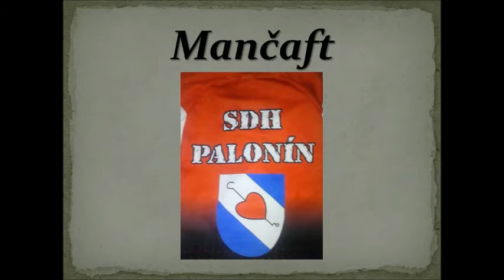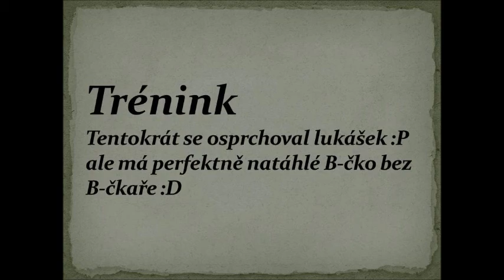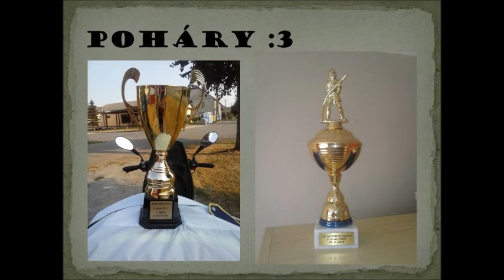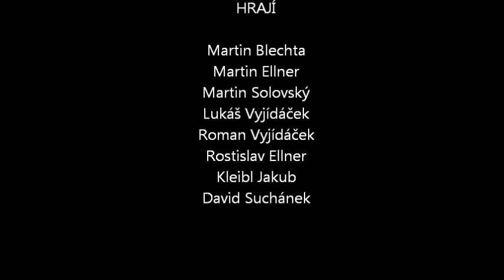SDH Palonín Muži - sezóna 2015